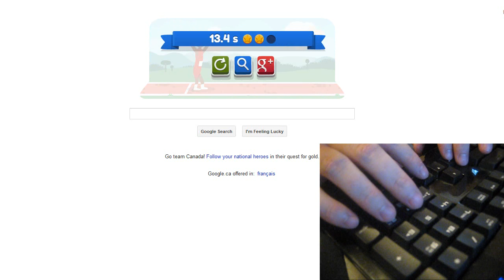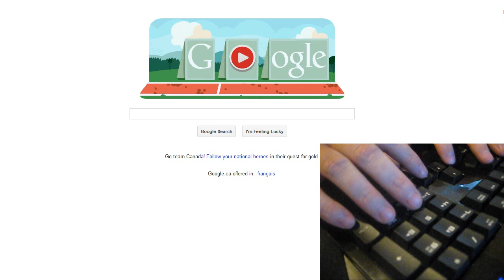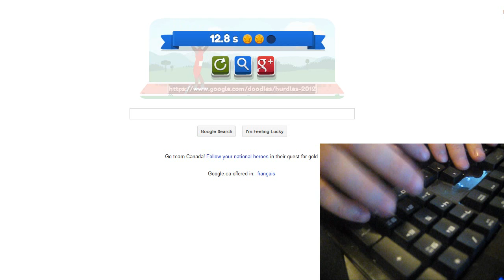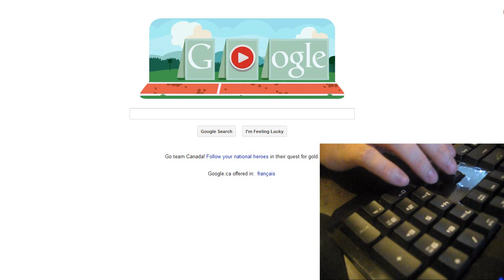GoogleDoodle - Hurdles 2012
I was bored! Also wanted to try making a Picture-In-Picture video.  Eventually I got a 10.8.